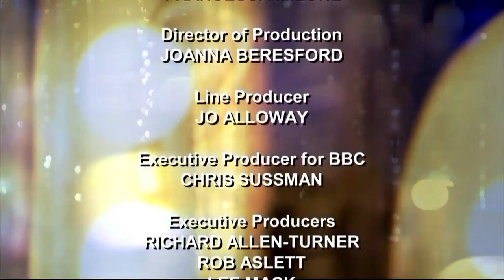Not Going Out - Conference | Full Episode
Lucy attends a three day conference to acquire new business clients but jealous Lee assumes she is out to get a boyfriend and,forging a pass,gets in to stop her,posing as her husband. Inevitably this fails so Daisy urges him to return and declare his feelings,which he does,claiming to be her father and accompanied by her mother. However this incurs the wrath of her real father Geoffrey and loses her the deal she was after.